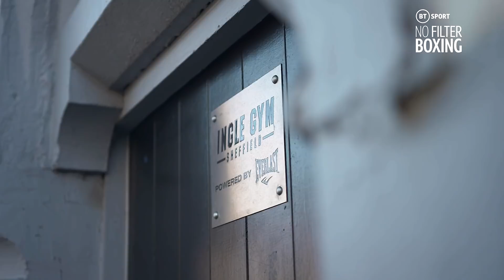The most underrated boxer in the UK: Liam Williams training harder than ever before for world titles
Liam Williams still hasn't received the world title shot he's earned and deserves, but that didn't stop him training harder than anyone else out there during lockdown...

Watch Liam Williams v Andrew Robinson live on BT Sport 1 HD from 7pm on Saturday, October 10th.